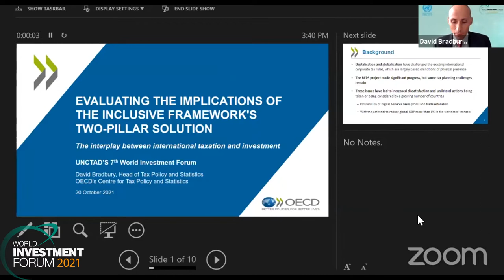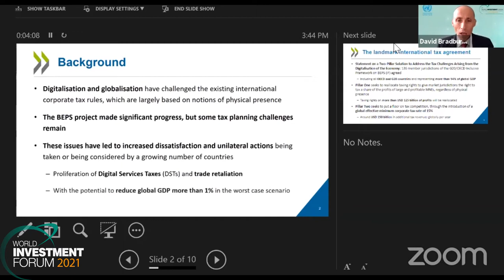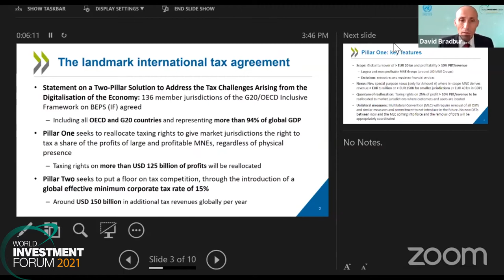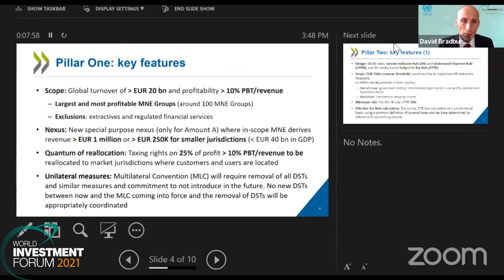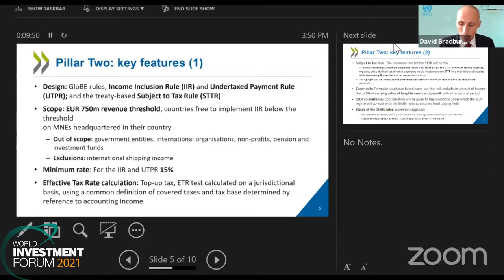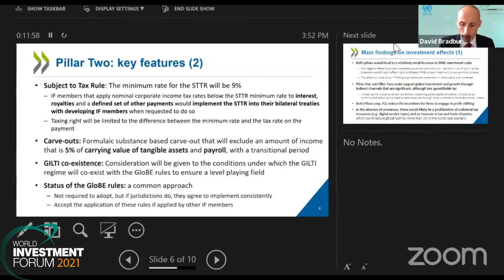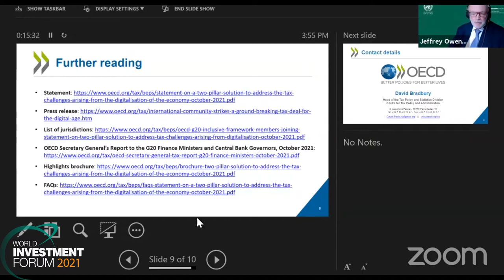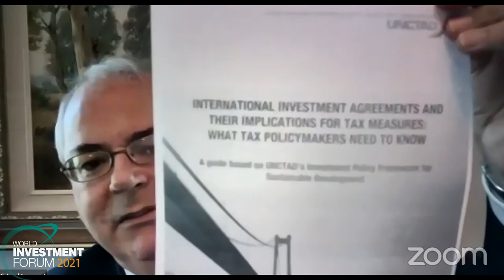The Interplay Between Taxation and Investment (WIF 2021)